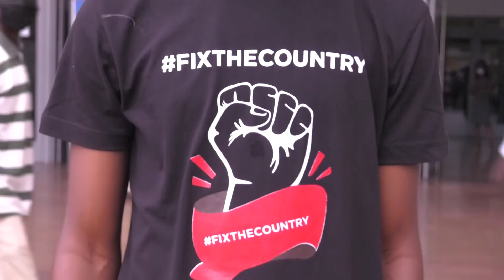GOOD AFTERNOON GHANA: AG GODFRED DAME ON FIX THE COUNTRY DEMONSTRATION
Godfred Dame: The right to express yourself freely can be expressed through various means other than demonstrations.